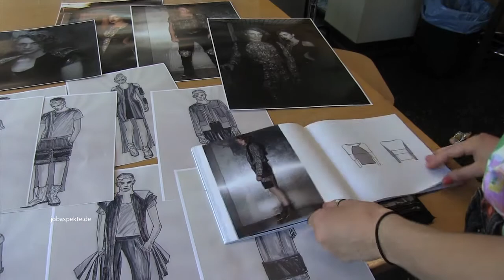Modedesign studieren, jobaspekte.de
Alexandra Dally, 23 Jahre alt, aus Portland, USA, studiert an der Akademie Mode und Design (AMD) in Hamburg. Welche Voraussetzungen muss man eigentlich dafür mitbringen?
Produktion: Helge Stroemer, Hamburg